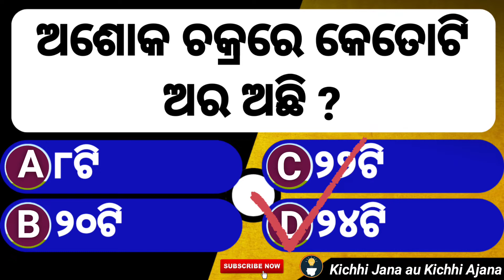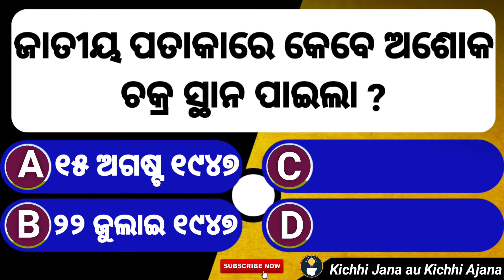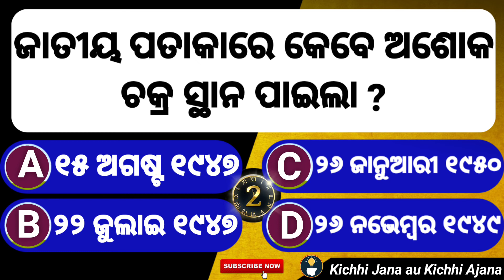Independence Day GK Quiz || Who gave Jai Hind slogan || Our National Flag Quiz || 15 August GK Quiz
Swadhinata Dibas GK Quiz || Who Designed our National Flag || Our National Flag Quiz || 15 August GK

sadharan gyan
Aama jatiya
ama jatiya pataka
triranga
triranga pataka
Who designed Indian national flag
First prime minister of India
First freedom prime minister of India
First president of India
Who called inkilab jindabad
Who called Jay hind
Independence gk
Independence day odia quiz
Independence day
General knowledge
Gk
Odia gk
Odia GK
odia general knowledge
odia questions and answers
GK
OdiaGK
just odia knowledge
odia knowledge
independence Day special questions and answers
15 august speech
15 august speech in odia
odia bhasan
independence day quiz in odia
15 questions about Independence day
odia speech
15 august bhasan
swadhinata divas bhasan
Surya GK World
Odisha GK World
August 15Gk
Independent Day GK
Independent Day
Independent Day GK questions
Swadhinata Divas
August 15
Independent Day quiz
Independent essay
Independent special offers
Independent
Independent Day Quiz and Answers
Independent Day GK World
Very Important GK in Odia
Best GK About Odisha Independent
OAS GK
ASO GK
IAS GK
OSSC GK
IOCL GK
Railway Group D GK
Pakistan IndependentDay
Independent Day status
Kichhi Jana au Kichhi Ajana
independence day gk quiz
independence day gk in odia
swadhinata dibas odia gk
swadhinata dibas gk
gk
odia gk
75th independence day gk in odia
funny questions on independence day
freedom fighters gk in odia
independence day quiz in odia 2022
15 august gk
15 august gk competition
15 august gk pratijogita
odia quiz
Bhagat Singh
Subhas Chandra Bose
freedom fighters gk quiz with answers 2022
freedom fighters of india
freedom fighters quiz
part 1
freedom fighters gk quiz in odia
gk quiz on freedom fighters of india with answers
 indian history gk questions and answers in odia
freedom fighters gk quiz questions and answers in odia
freedom fighters quiz
quiz on freedom fighters of india with answers
gk
Freedom fighters gk quiz
best easy gk
gk
general knowledge
easy gk
basic gk
gk quiz on freedom fighters
indian history gk in odia
indian history gk tricks
freedom fighters general knowledge
freedom fighters of india gk question answer
gk question answer
gk quiz
india gk
india history general knowledge
What is the meaning of Inquilab Jindabad
Inquilab Jindabad mane kana
part 2
odia gk quiz
Independence Day GK questions and answers in odia
swadhinata dibas gk quiz questions and answers in odia
15 august gk competition
 15 august gk quiz questions and answers in odia